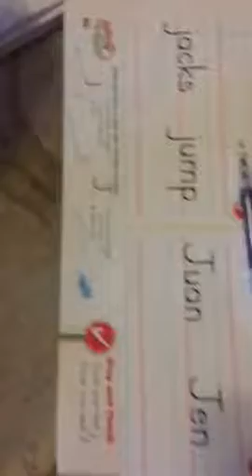Paint project with Mason